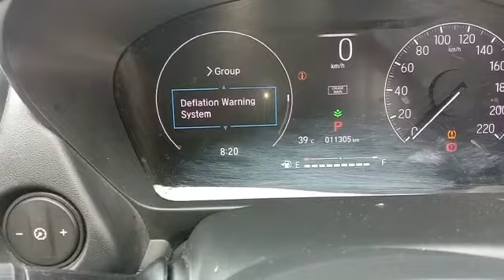technical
technical, education